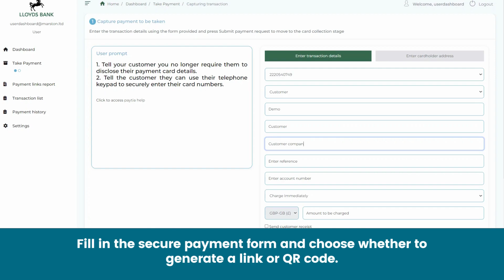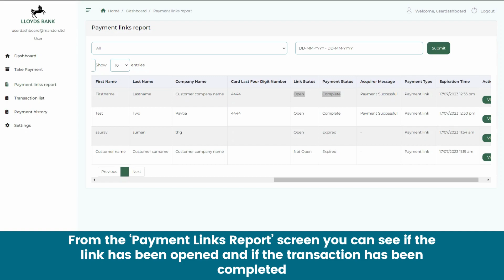How To Take Payments by Link with Paytia and Lloyds Bank